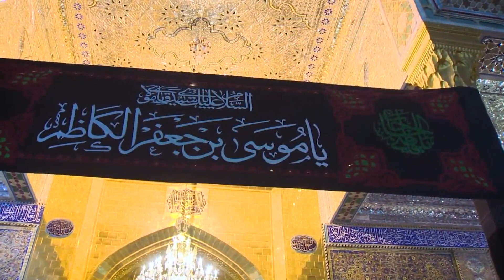نماهنگ چه غریبونه شهادت حضرت موسی بن جعفر (ع)